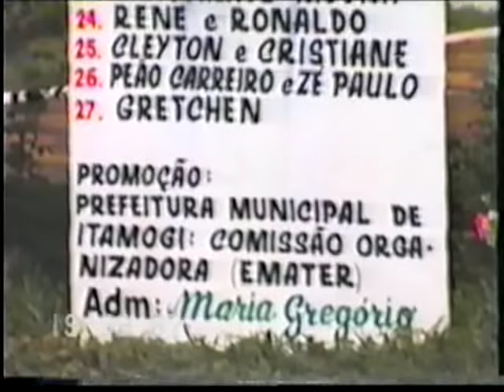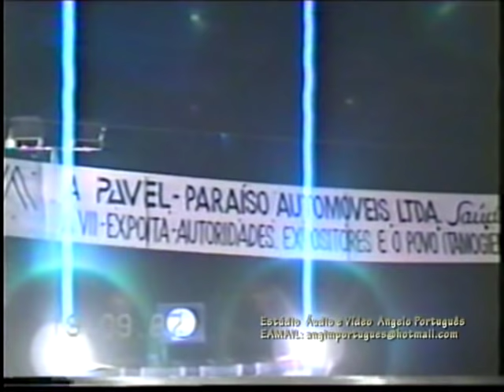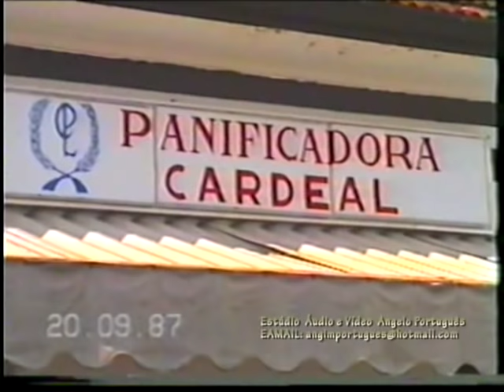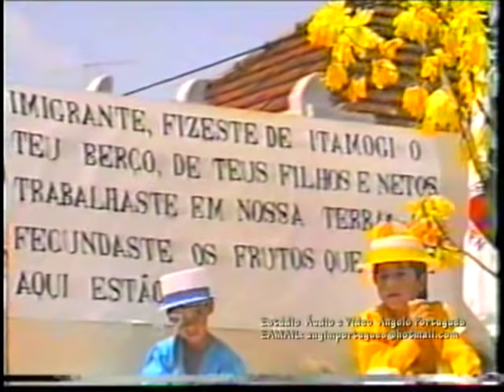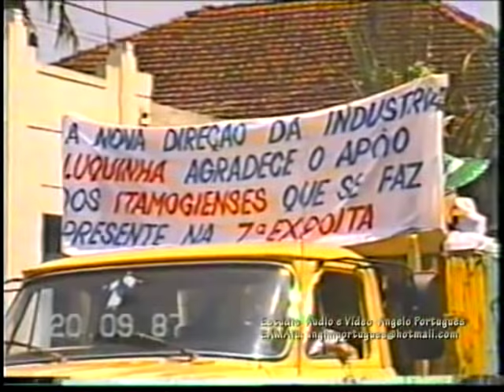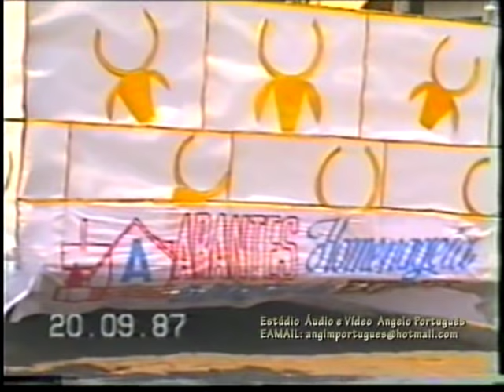EXPOITA 1987 RELIQUIAS RECORDAÇÕES,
VALE APENA VER ESTE VÍDEO, ALGUNS  LUGARES E PESSOAS  QUE VAI FAZER VOCÊ RECORDAR. ITAMOGI EXPOITA 1987 .
ESTÚDIO ÁUDIO E VÍDEO ANGELO PORTUGUÊS